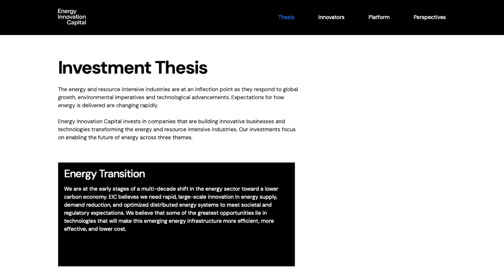Dartmouth MEM Internship: Energy Innovation Capital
Dartmouth Master of Engineering Management (MEM) student Prutha Atre discusses interning at Energy Innovation Capital, a firm that invests in companies developing the next generation of technology to ensure abundant, clean, and accessible energy.